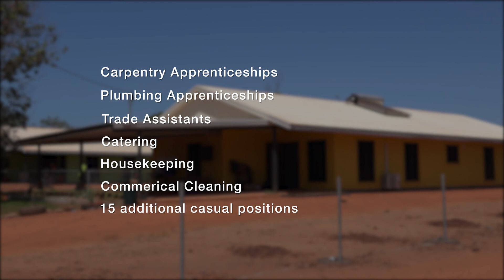Bukmuk Housing Contract 2021